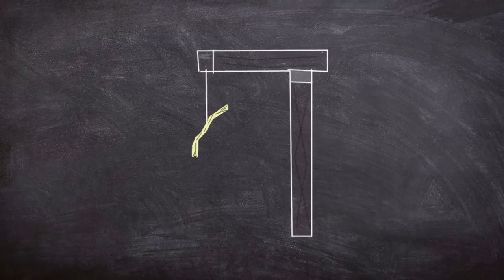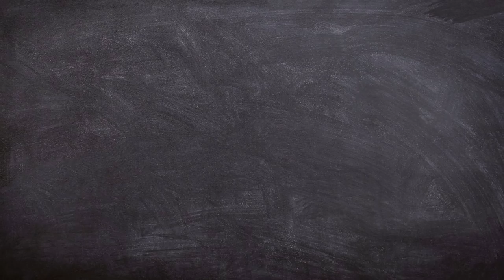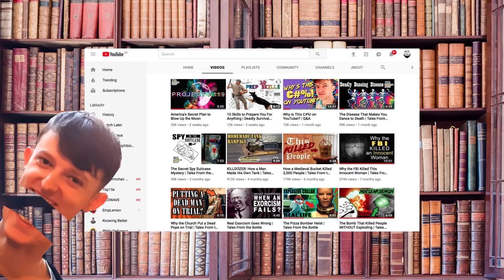A Brief history of: The Eel riot (1886) (feat Qxir)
Qxir has taken over my channel to talk about one pesky Eel, and some angry Amsterdam locals.

Equipment used in this video:
Rode NT1a:

Focusrite Scarlet: